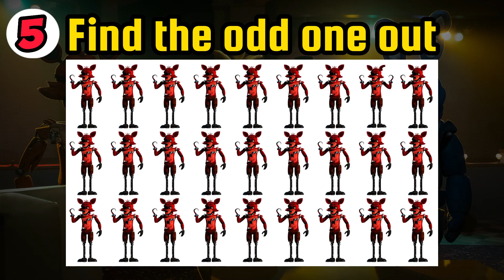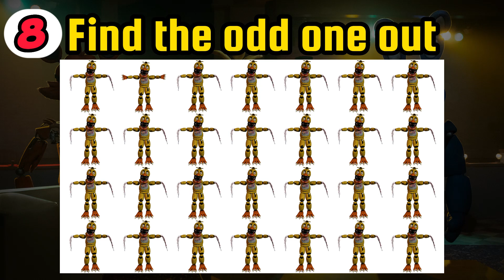Find The Odd Five Nights At Freddy's Out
Get ready for an electrifying adventure in our latest video, "Find The Odd Five Nights At Freddy's Out."

In this spine-tingling episode, we're diving deep into the eerie world of Five Nights At Freddy's and putting your powers of observation to the test. 🎮👻 Can you spot the character that doesn't quite fit into the creepy FNAF universe? It's a thrilling enigma filled with excitement and intrigue that will keep you on the edge of your seat.

🕵️ Join us as we explore the mysterious realm of animatronics, jump scares, and animatronic pizza places, where new characters are lurking in the shadows. From Foxy to Chica, you'll need to spot the differences and uncover the odd one out in this electrifying challenge.

🧠 Challenge your sharp observation skills and savor the thrill of our FNAF-themed quiz. This video isn't just about entertainment; it's also a chance to learn while having a fantastic time. You'll sharpen your eye for detail and become a Five Nights At Freddy's expert in no time!

Join us on this electrifying and hair-raising journey, and let's see if you can uncover the odd Five Nights At Freddy's Out. Get ready for a unique blend of entertainment and knowledge.